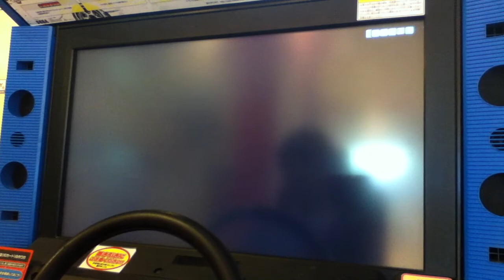頭文字D6 TA 定峰 下り 雨 FD3S6 2.51.621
車種一位です
二回しか走行してないです